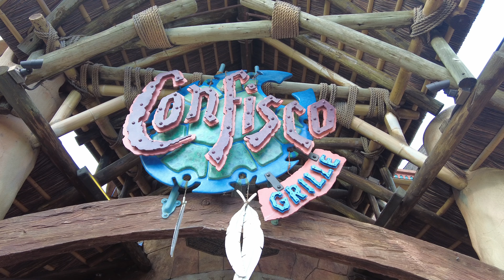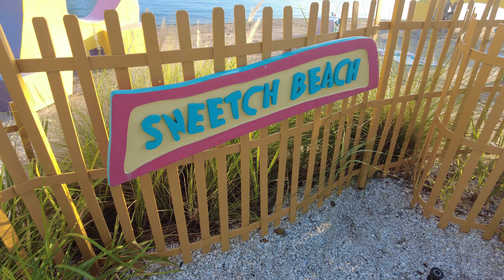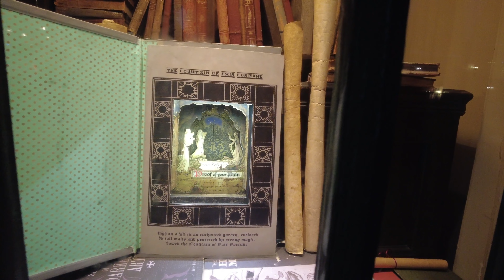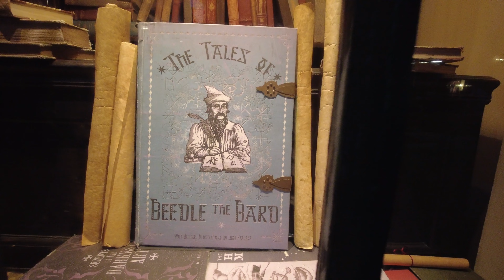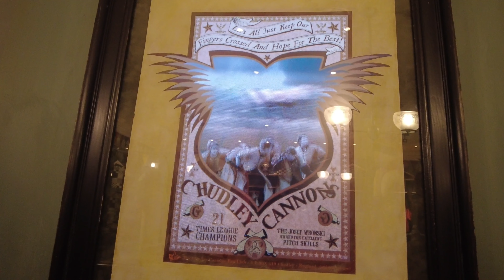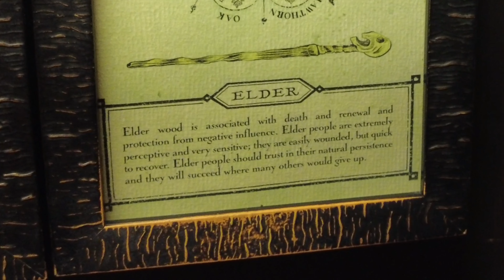Final Days of Halloween!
We take a look at Islands of Adventure for some food and Death Eaters.

Then we slowly make our way over to Universal Studios Florida for a few last run throughs of HHN 31!

Oh... and Shopping!!!

Let's GO!